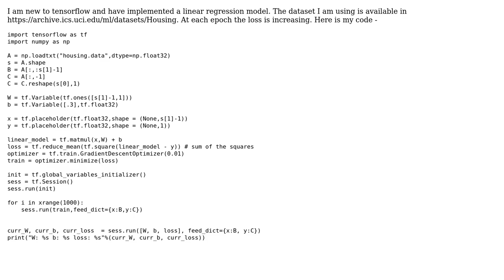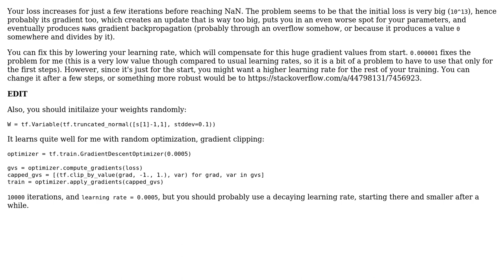Why is the training error increasing with each epoch, linear regression implemented using...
Why is the training error increasing with each epoch, linear regression implemented using tensorflow?

With thanks & praise to God, and with thanks to the many people who have made this project possible! You are responsible for your own actions.